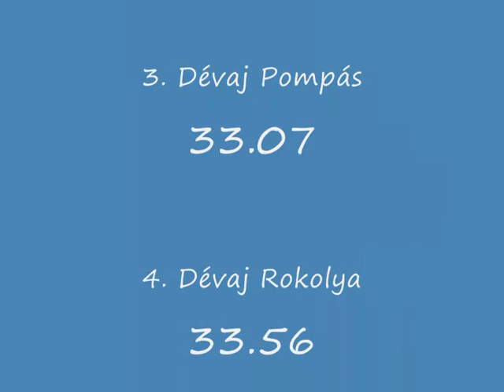2010.07.31. Holdfény Derby szuka előfutam (Villám)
1Körösvidéki Csavargó Arany Villám 1. 31.33
2Vakvágta Iszkiri 2. 33,03
3Dévaj Pompas 3. 33,07
4Dévaj Rokolya 4. 33,56